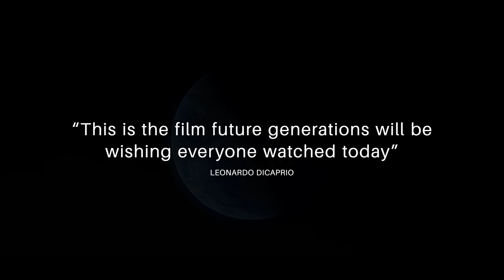Eating Our Way To Extinction | Extended Trailer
Narrated by Kate Winslet, ‘Eating Our Way to Extinction,’ a Cinematic Feature Documentary addresses the elephant in the room that no one wants to talk about.

Eating Our Way to Extinction is a cinematic feature documentary, taking audiences on a journey around the world and addressing the elephant in the room that no one wants to talk about. This powerful documentary sends a simple but impactful message by uncovering hard truths and addressing, on the big screen, the most pressing issue of our generation – ecological collapse.

On this channel, you will have access to a variety of different content, including the documentary itself as well as many videos and interviews addressing this pressing issue.